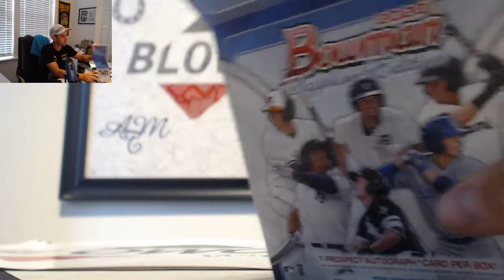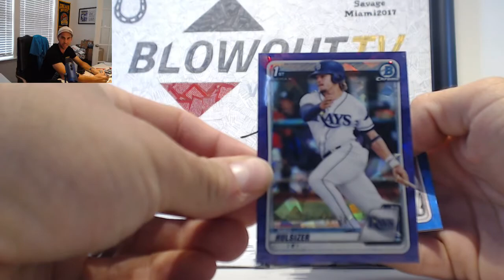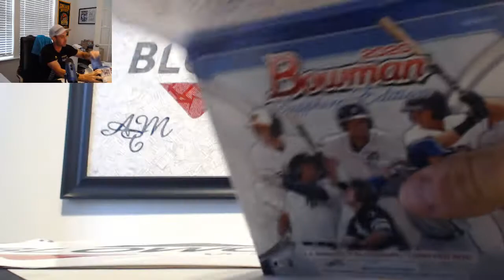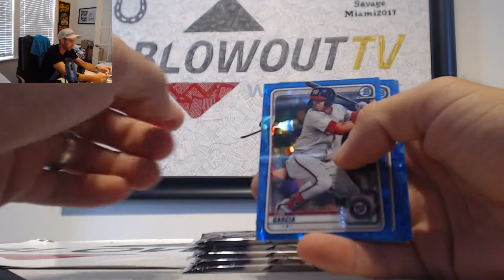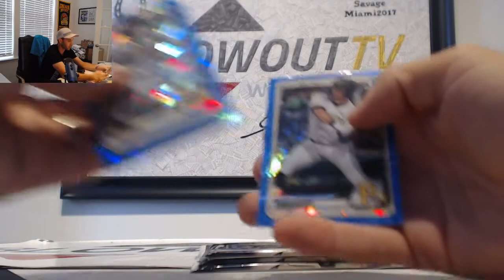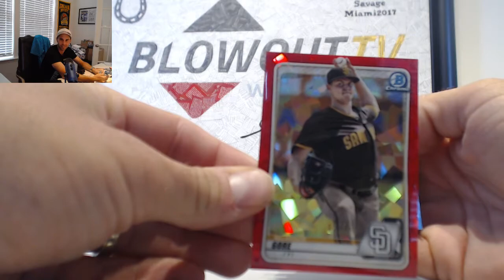2020 Bowman Sapphire Baseball Two Box Divisional Break July 17th RD 6